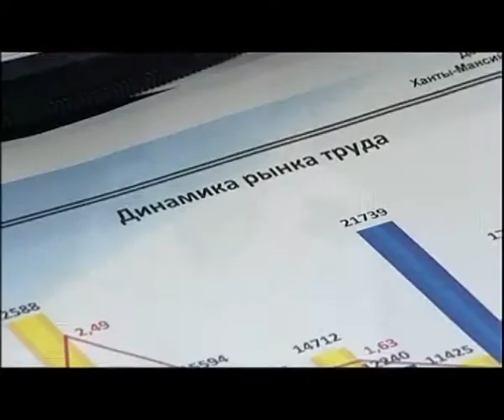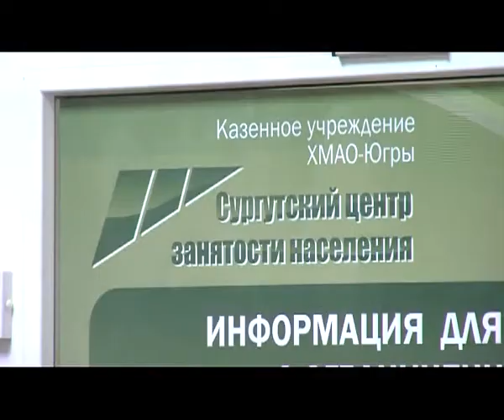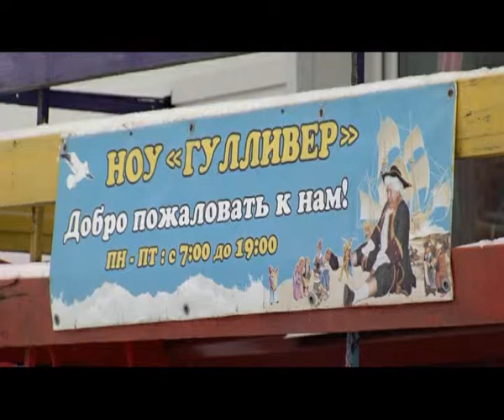01.04.15. Ситуация на окружном рынке труда стабилизировалась